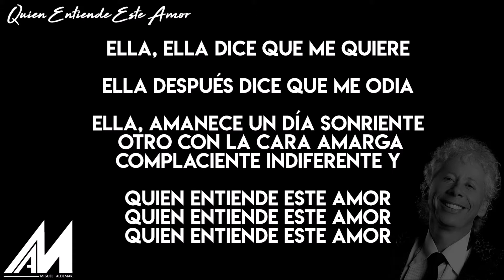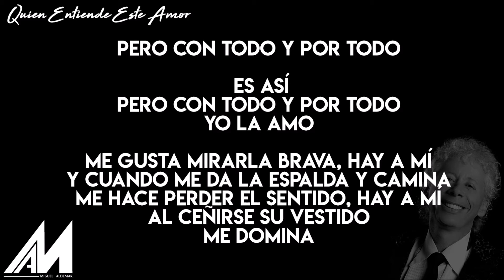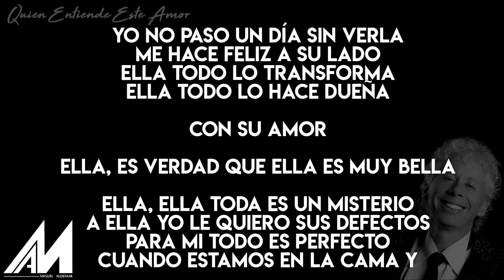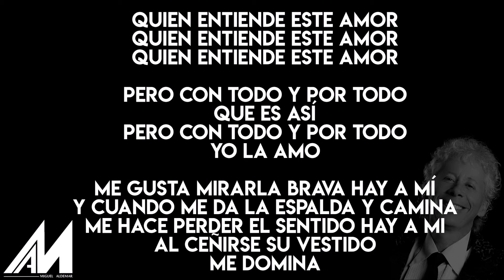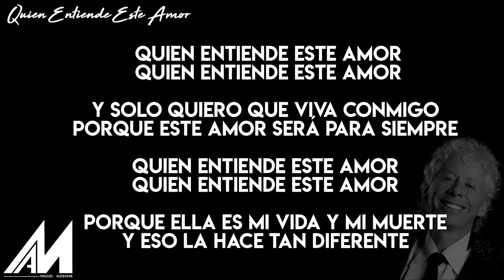Quien Entiende Este Amor - Letra - Galy Galiano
Soy Geminiano ♊... La música es mi pasa tiempo,
en especial los denons virtuales  ♪♪